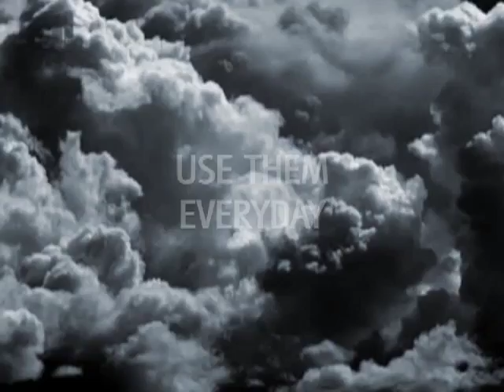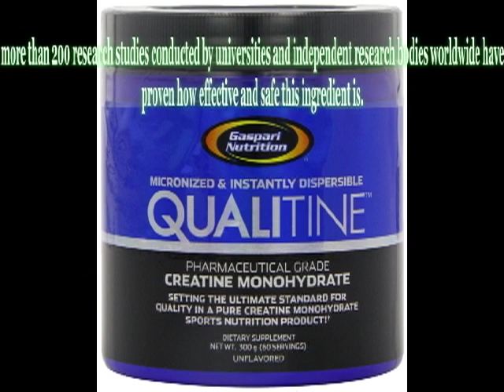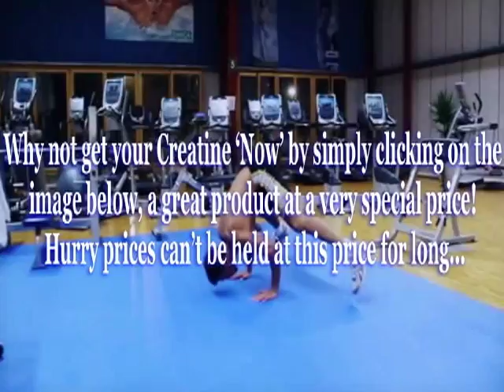Best Bodybuilding Supplement Review - Creatine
Best Bodybuilding Supplement Review – Creatine ... Was £35.99 - NOW ONLY... £19.50p

To find out more info on building true muscle mass or how to get fit, burn fat, etc,

'Why' should you take supplements?

Well if you are a bodybuilder or lift weights, run, jump, swim, ride push bikes, Climb Mountains, any sport then you do need to take supplements. This video covers these fundamentals and much, much, more.

Plus it contains one of the best Supplement Reviews - Creatine!

To get your supply at a very special price click this link 'Creatine+'